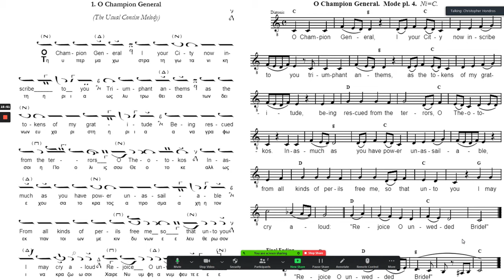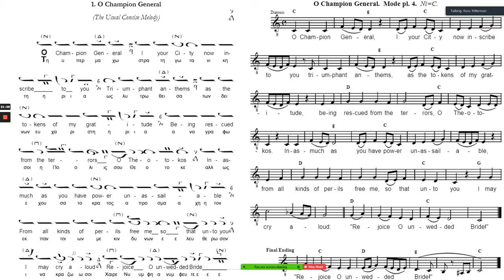Kontakion of the Annunciation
Chris and Ross have a discussion about the Kontakion of the Annunciation: its origins and its placement in the Annunciation as well as the Akathist to the Theotokos.  We also discuss and sing the music for it.

Hosts: Christopher Hondros and  Ross Ritterman